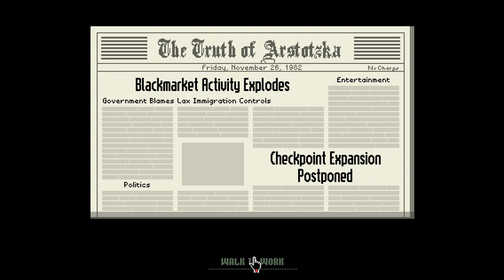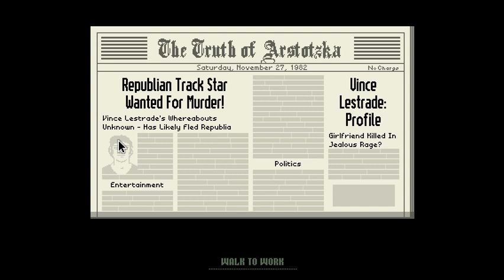Let's Play: Papers, Please (Loyal Citizen Video 2)